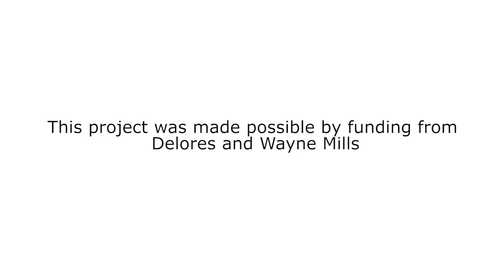Team ORCA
Ocean Research & Conservation Association (ORCA) CEO & Senior Scientist, Dr. Edie Widder, explains the dangers of the toxic blue-green algae (cyanobacteria) in the Indian River Lagoon and the potential impacts of toxins produced by the algae on human health.

Video produced by Balance for Earth.